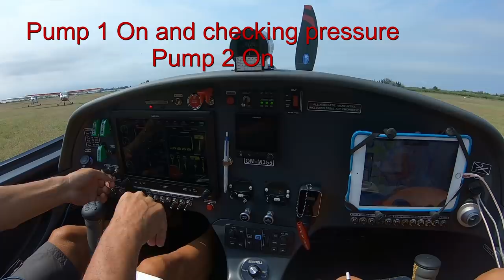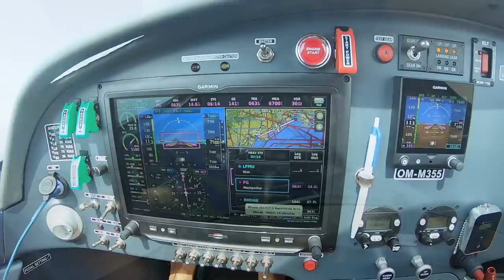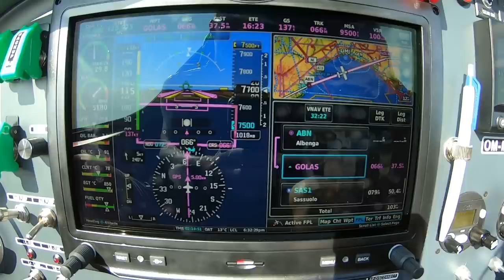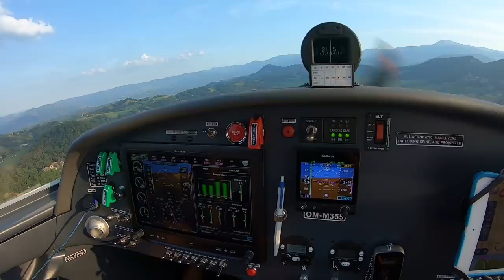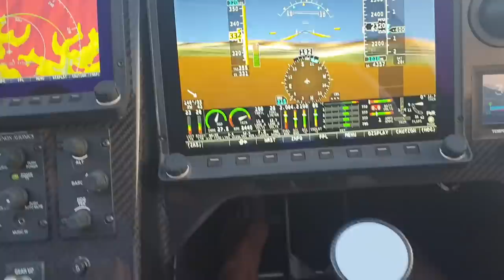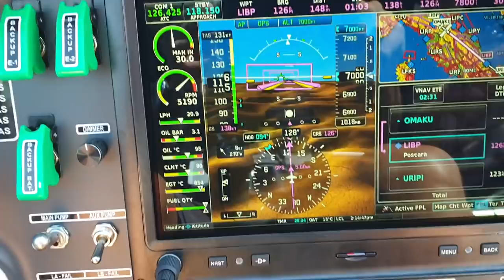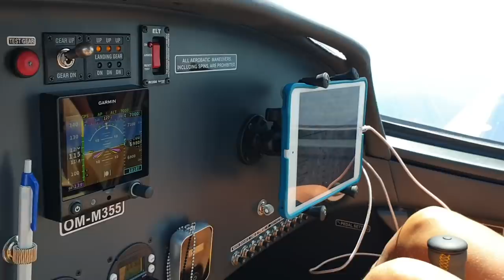Bristell RG Rotax 915iS Gyrocopter Girl flying from France to Italy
Gyrocopter Girl flying a Bristell RG 915 iS from South of France to South of Italy with a Stop in Pavullo. In Pavullo I will be flying a RISEN UL fastest UL Plane. Check